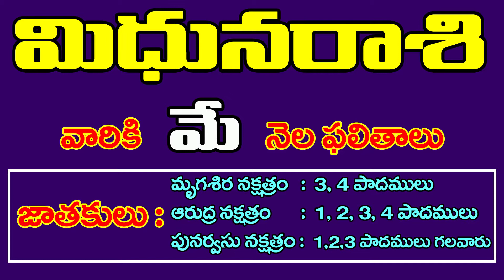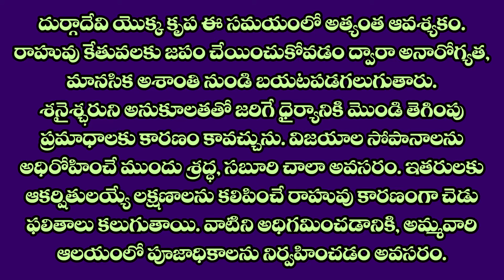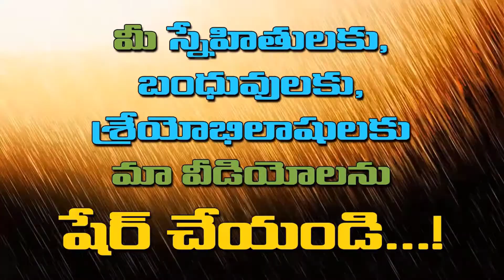MIDHUNA RASI MAY MONTH ASTROLOGY RESULTS || MIDHUNA RASI 2018 PHALITHALU || RADHA KALYANAM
2018 MAY MONTH MIDHUNA  RASI PHALITHALU || MRUGASHIRSHA NAKSHATRA || ARUDRA NAKSHATRA || PUNARVASU NAKSHATRA || 2018 RASI PHALITHALU ||
RADHA KALYANAM JYOTISHALAYAM
**NAVAGRAHA JAPAM YOUTUBE CHANNEL**

Visit our Video live @ :

Thank You all members for watching !